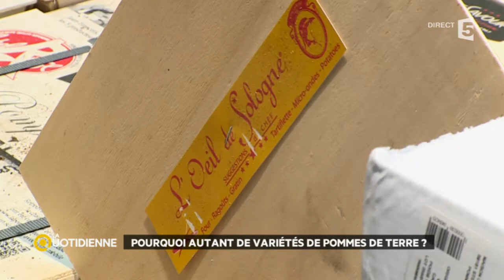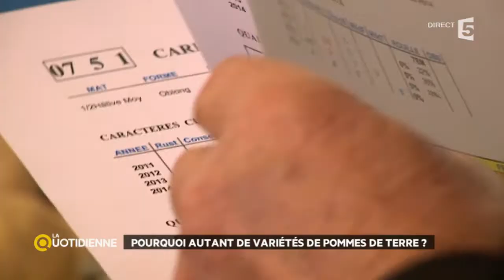Pourquoi autant de variétés de pommes de terre ?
Chaque année, de nouvelles variétés de pommes de terre sont créées. Derrière chacune d'entre elles se cachent des dizaines d'années de recherche. Mais très peu d'entre elles arriveront en réalité jusqu'à nos caddies.